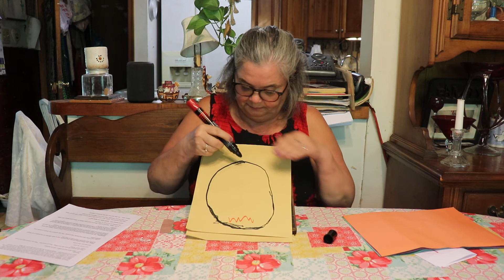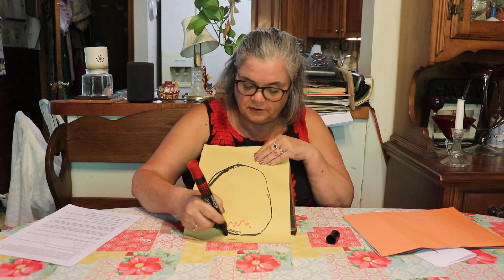The Good Samaritan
Sunday School with Ms. Terry